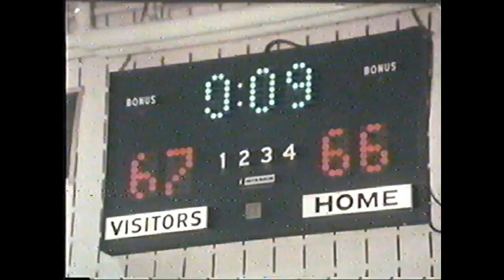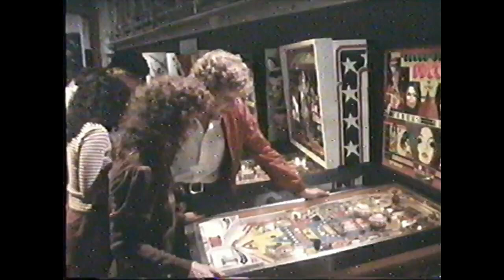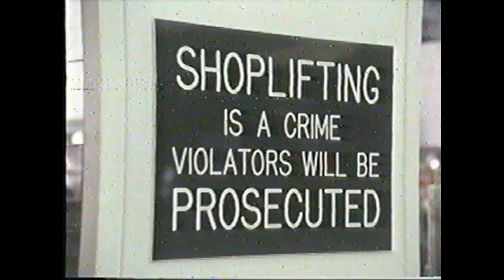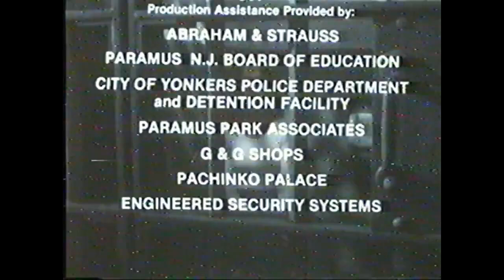Portrait of a Teenage Shoplifter 1981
Stars Allen Fawcett (Edge of Night's Kelly)
Part of CBS's Afternoon Playhouse (before they became the School Break Special).
Teenager becomes involved in the thrill of shoplifting with her friends, until she is inevitably caught in the act.
Stars Maureen Teefy (Fame, Grease 2) and Allen Fawcett (Edge of Night, Puttin' on the Hits).